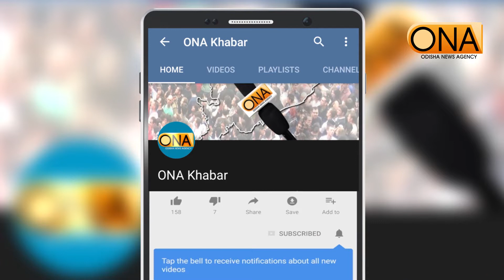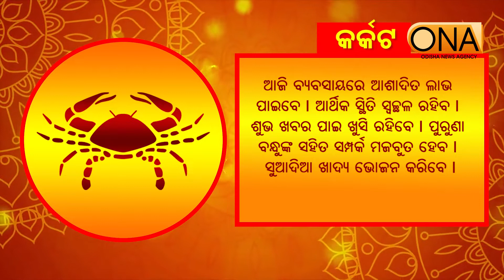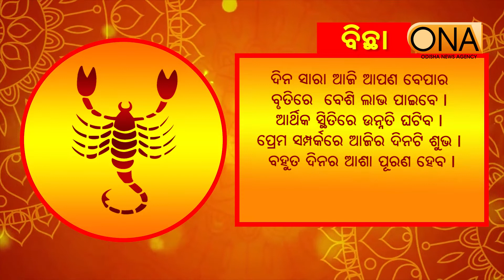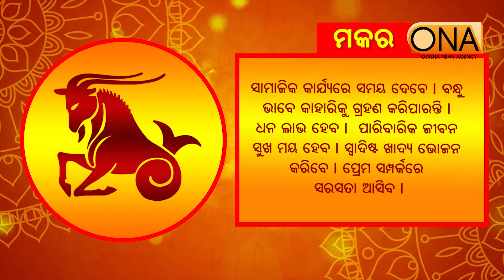Today's Horoscope || 27th October, 2022 || ONA KHABAR